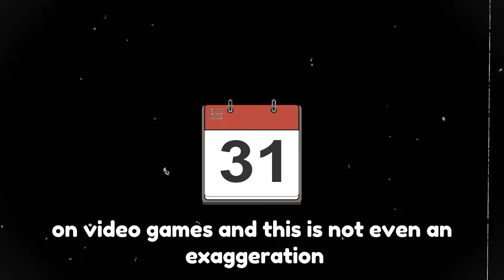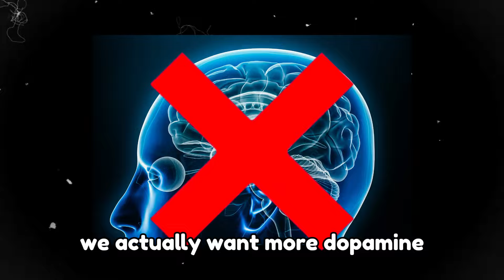Why Young Men Play Video Games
I made a completely free discord server for young men on self-improvement who can discuss and network about all topics relating to improving their lives.
use this link to start networking.
If you like and subscribe to the channel that increases the likelihood of finding a self-improvement brother on the same journey in real life, doing so will make you less lonely on the hard journey to become a good man. Stay STRONG.